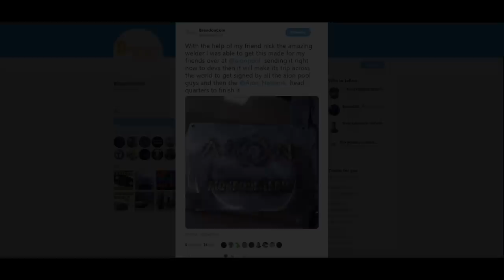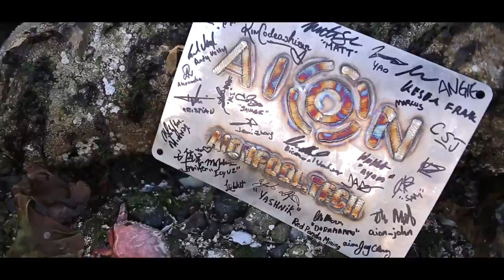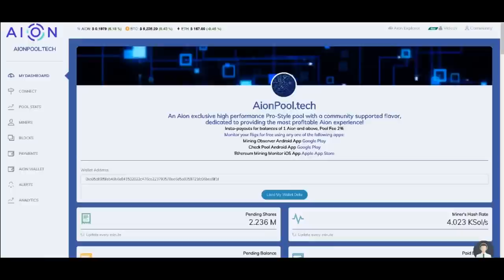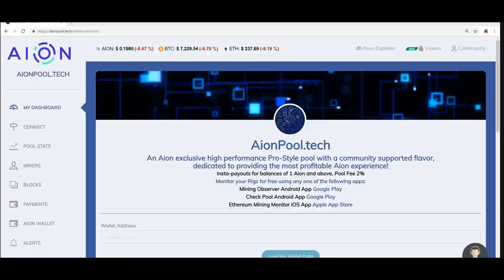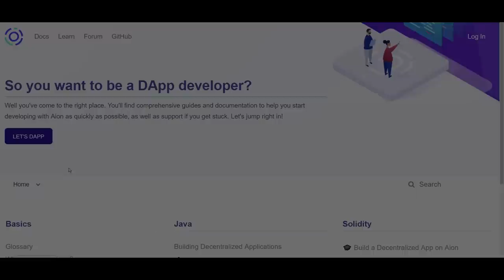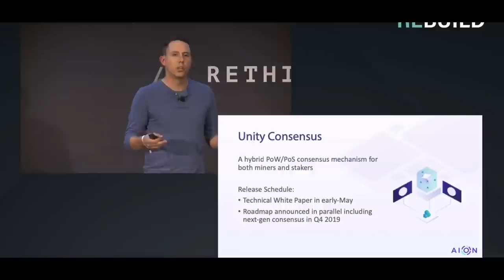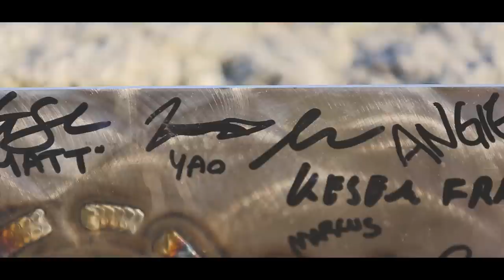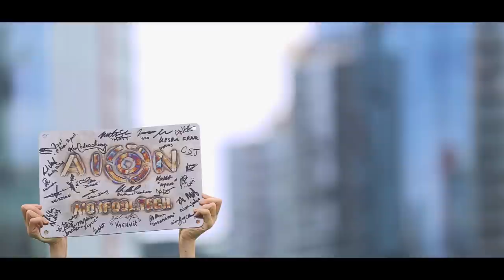The Aion Plaque, A Community Forged!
I would like to thank everyone who was involved with the Plaque. This plaque will forever be welded into the hearts of those who believe in it. It will continue its journey around the world, building bridges and unifying the community for tomorrow.

Use Brave Browser & Receive Free BAT!